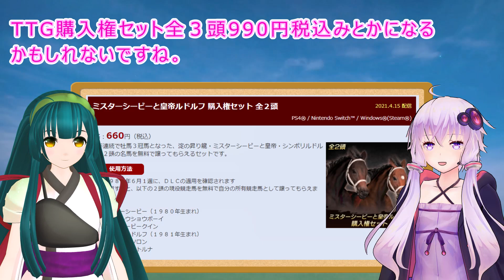【ウイニングポスト9 2022】限界突破チケットを使えば、オンライン対戦でも勝てるようになりますかね？